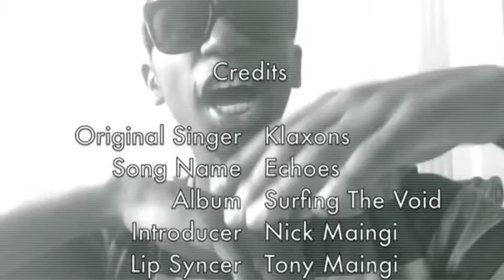Echoes, Klaxons - Lip Sync ca2tony13